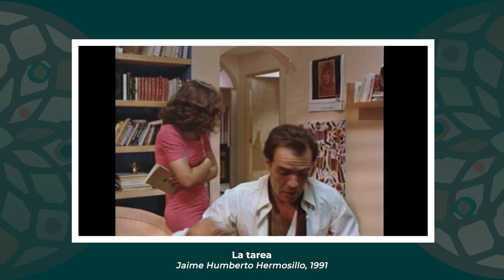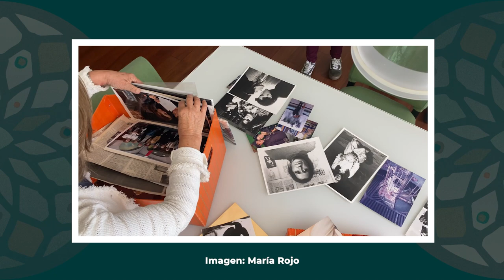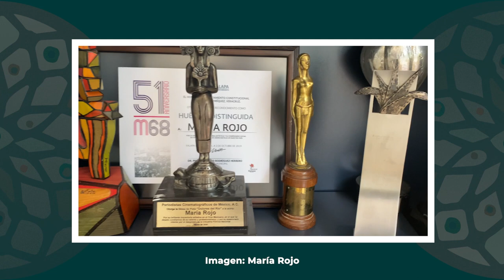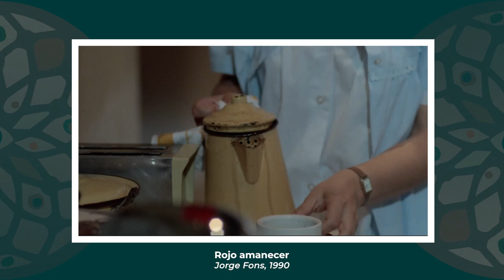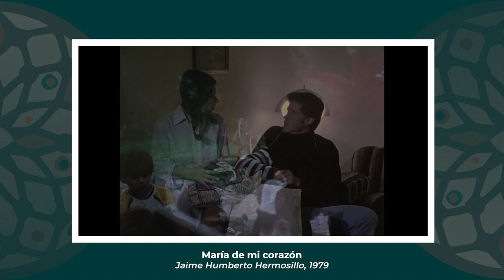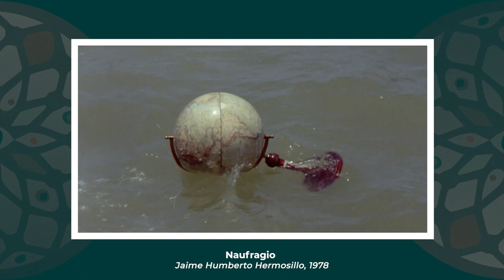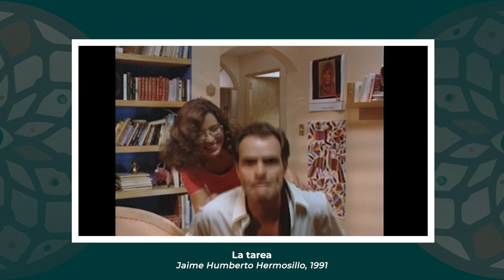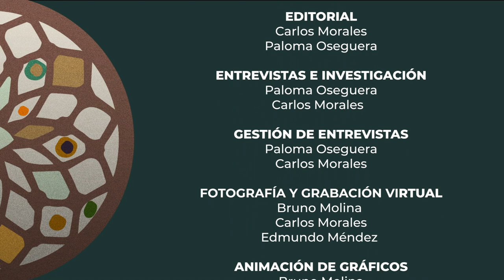Atrapasueños / EPISODIO ESPECIAL: La mujer que es María Rojo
María Rojo, la actriz de una década crítica y transgresora en el cine mexicano, reconoce las muchas mujeres que ha sido. Y sobre ellas, acaso la más asombrosa: la niña que quería ser actriz, la joven que conoció a los directores más importantes de su época, la mujer que se ha convertido en un ícono de nuestro imaginario fílmico.

En Atrapasueños, la diversidad de nuestro cine, nos sumamos al homenaje que se le hace a María Rojo este 1 5 de agosto, día nacional del cine mexicano, y conversamos con ella sobre los recuerdos, las anécdotas, el camino de una mujer fundamental en las historias de nuestro cine.

¡Comenzamos!

Para ver "Atrapaseños: la diversidad de nuestro cine", consulta la programación del Canal exclusivo de cine mexicano, MX NUESTOR CINE, en este enlace